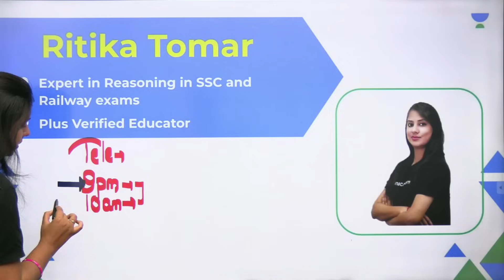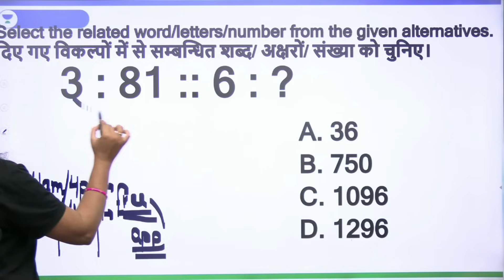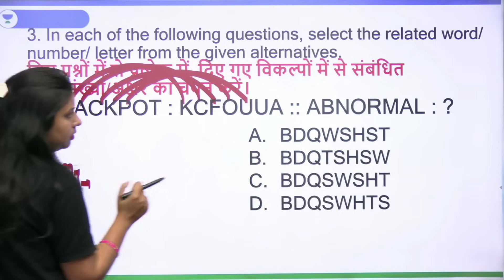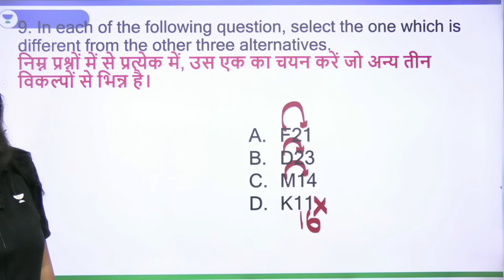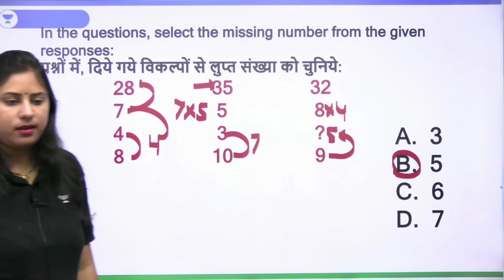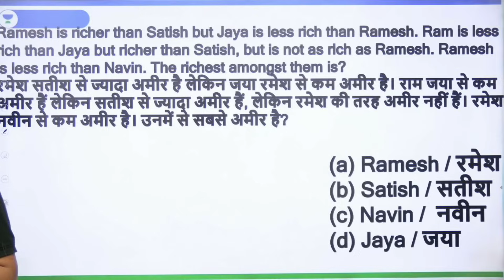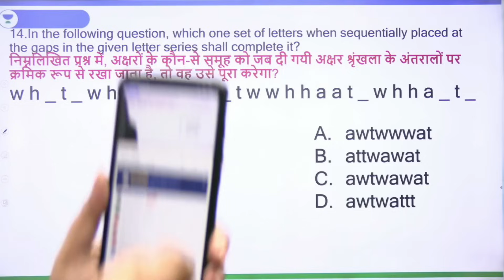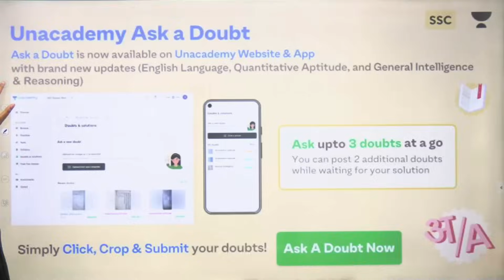Triangles and Counting Figures | Reasoning | Delhi Police Constable 2023 | Ritika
Sharpen your reasoning skills with Ritika Tomar in this engaging session on 'Triangles and Counting Figures' for the Delhi Police Constable 2023 exam. Get ready to tackle complex problems and boost your confidence for a successful preparation journey.

Call Ritika Tomar's team on 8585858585 and take your Govt. Exams Preparations to the next level.

➤ About the Educator: Ritika Tomar has over 5+ years of teaching experience in SSC Exams. His expertise in Reasoning and communication skills make her an ideal mentor for those looking to deepen their understanding of the subject and excel in their academic pursuits.

➤ Join our Exclusive Telegram Channel for Govt. Exams

You can enroll to Unacademy Subscription and get the following benefits:
1. Learn from your favourite teacher
2. Dedicated DOUBT sessions
3. One Subscription, Unlimited Access to Live Online Classes and Videos
4. Real-time interaction with best-in-class teachers
5. You can ask doubts in live online classes
6. Limited students in each Class
7. Download the videos & watch them offline
If you don’t wish to miss any updates and or latest videos about Govt. Feel free to spread the word – share the videos with your friends and classmates.